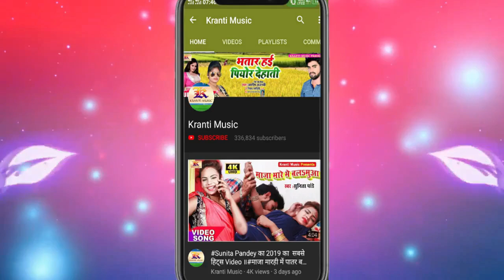भोजपुरी होली 2020 - देवरा चोली लेके भागल बा - प्रियंका परी - Dewra Choli Chorake Bhagal Ba